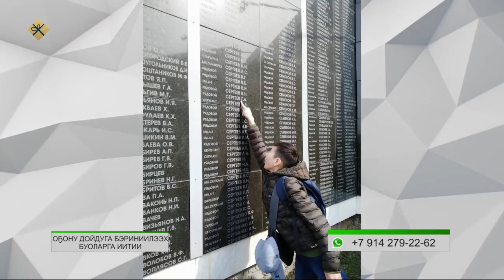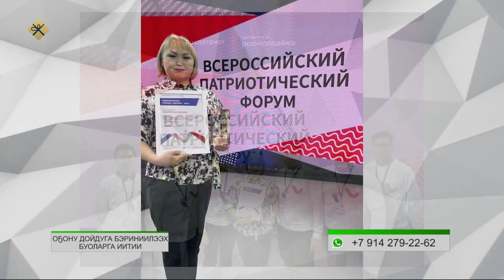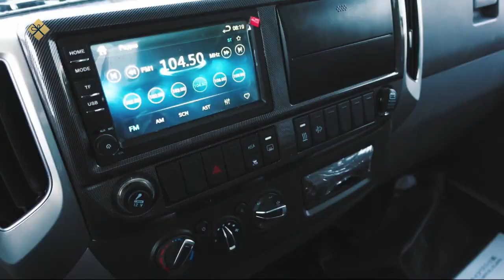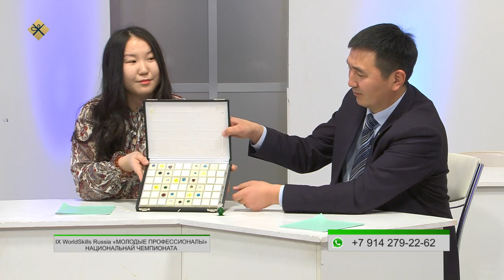«Эйгэ» биэриигэ: Россиятааҕы оҕолор куонкурустарын кыайыылаахтара (21.12.21)